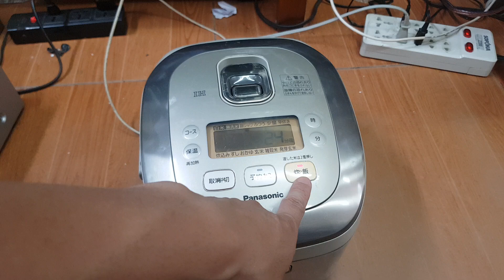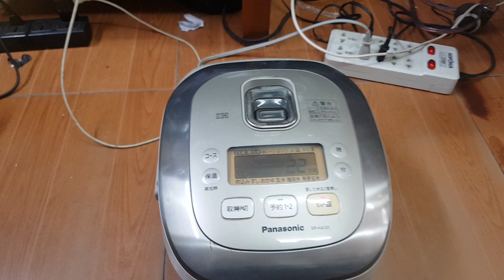Nồi cơm cao tần nội địa Nhật, Giá 830k xả thanh lí dọn kho. Lh 0966594581 - 0979891682